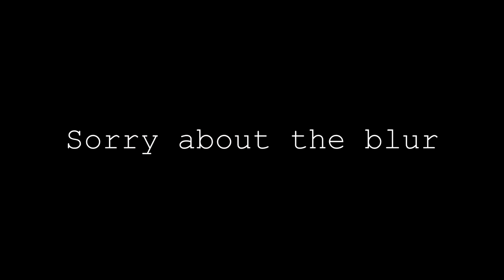Bowhunting Whitetail: "First Deer On Camera!" - Self Filmed